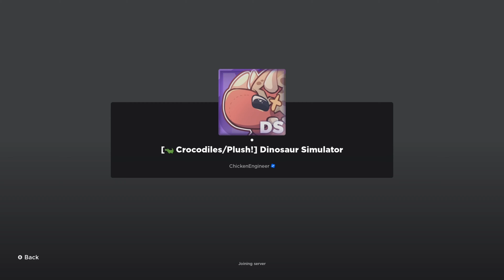Dinosaur Simulator This War Lasted Forever…